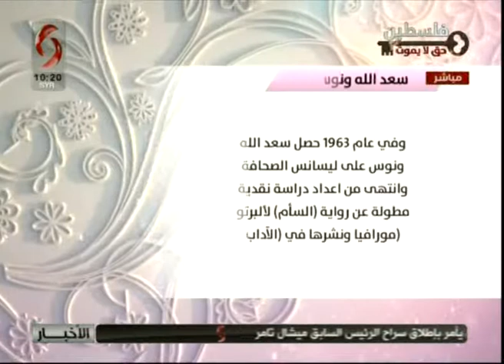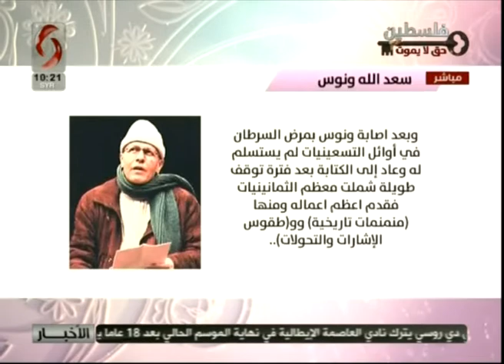صباحنا غير 2019/5/15 سالي شار & سمر معمو